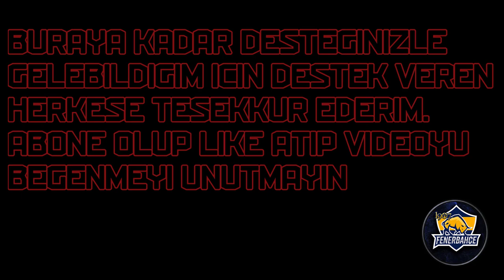Dimitrios Pelkas Gangsta`s Paradise 2021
VİDEO ETİKETLERİ
dimmitrispelkas,dimitriospelkas,pelkasgol,pelkasgolleri,pelkasbütungolleri,pelkaspaok,pelkasfenerbahçe,pelkasfb,pelkasasistleri,pelkastrabzonsporgolü,pelkasharikaçalımları,pelkasbayılmaanı,pelkasbaşakşehirgolü,pelkasgöztepegolü,pelkasyunanistan,ozanpelkas,dimitris pelkas,
dimitrios pelkas gangsta paradise,dimitris pelkas skills,dimitris pelkas golleri,dimitrios pelkas başakşehir,dimitrios pelkas skills,dimitris pelkas goller,dimitris pelkas gangsta paradise
dimitris pelkas asist,dimitrios pelkas başakşehir gol,dimitris pelkas besiktas,dimitris pelkas edit,imitris pelkas fenerbahçe skills,dimitris pelkas fb tv,dimitris pelkas fenerbahçe gol
dimitris pelkas en iyi goller,dimitris pelkas fenerbahçe